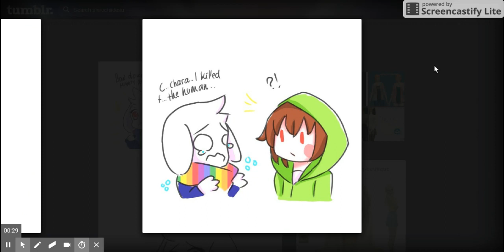YOU SERIAL MURDERER! (comic dub)